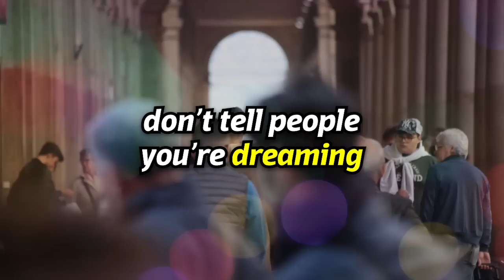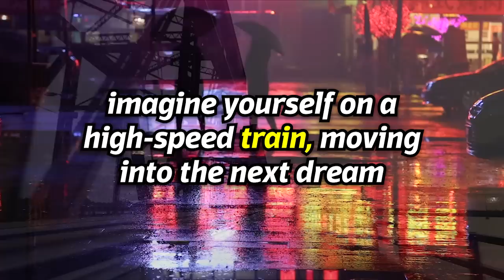How To Lucid Dream Longer (5 Steps For Beginners)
One of the most difficult challenges while in a lucid dream is staying in a lucid dream. I’m going to teach you not only how to stabilize your dreams, but also how to escape from the void – that moment when everything starts fading away and you feel yourself slipping out of the dream.

Before you use these steps, you need to know how to actually become lucid. Watch some of my tutorial videos to start lucid dreaming now!

1. Stay Calm
The most important rule is to avoid running around shouting, "I'm dreaming!" Don’t get too excited and wake yourself up. Don’t tell people in the dream that it’s a dream… trust me. It never works out!

2. Rubs Your Hands Together
Research has found that movement inside lucid dreams stimulates the conscious brain. It draws a higher awareness to your dream body, grounding your sense of self inside the dream. Also try spinning around, looking at your hands, and taking in your surroundings. Do some math too!

3. Demand Clarity
If you ask for something in your dream, it will happen. Ask for clarity and the dream will become clear :)

I post videos on how to lucid dream for beginners and advanced people. And as always, if you have any suggestions for next week’s video don’t hesitate to post them below.